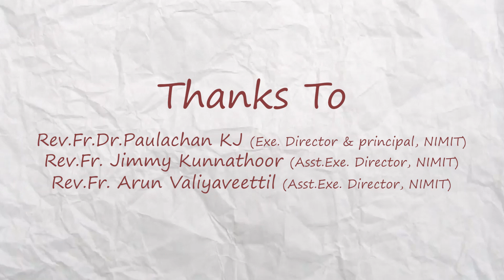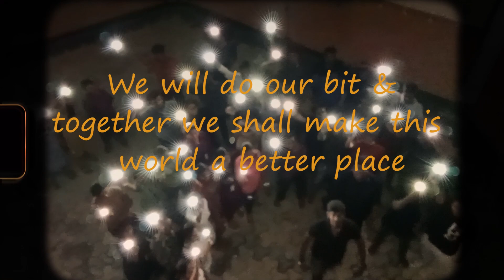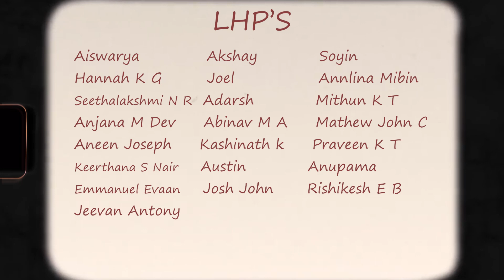LEADERS THRIVE | LHP Camp | Naipunnya Institute of Management & Information Technology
LEADERS THRIVE
A Leaders Workshop for the LHP's of campus.

We will do our bit and together we shall make this world a better place.